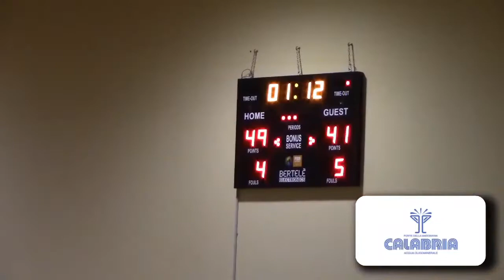IL DERBY DI CALABRIA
Le migliori azioni dal derby tra Mastria Sport Academy e Vis Reggio.

A cura della Mastria Catanzaro